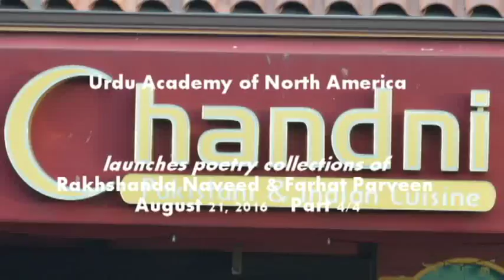Urdu Academy launches poetry collections of Rakhshanda Naveed & Farhat Parveen 4/4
The Urdu Academy of North America launched new poetry collections of two prominent Urdu poets, Rakhshanda Naveed and Farhat Parveen. The poetry collections - Khamshi Ko Sun Rahi Thi of Rakhshanda Naveed and Guftum by Farhat Parveen - were launched in Urdu Acadmy's August 21, 2016 literary event held at the Chandni Restaurant, Fremont/Newark CA.